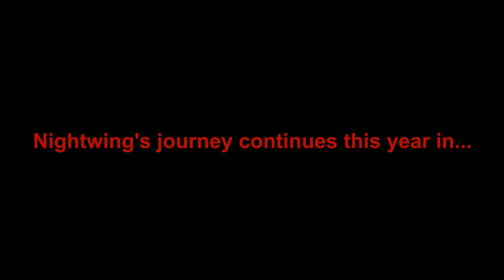Fear Street 1978: Nightwing Lives! (Cosplay Film #2) ONE FULL F13 CROSSOVER REVEAL!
Today, I'm excited to announce an unscheduled crossover video for those on YT; and only for those
special on Discord, you have been waiting for this moment. While you guys wait for the movie, I think it would be nice to reveal this crossover I finished some days ago! Now I have some plans in the works to reveal one of the crossover while you wait for the movie but for now, it will be nice to get something out there for you! Now we will get you guys some updates later very soon but for now, enjoy the video! There will be more to come very soon!

Clips, Music, & SFXs Used:
The Fear Street Trilogy
F13 Part 7: The New Blood
F13 Part 6: Jason Lives
He's Back (The Man Behind the Mask) by Alice Cooper (F13: Part 6 Soundtrack)
Stranger Things Chapter - Dead by Daylight
Endless Neon Blue Glowing Tunnel of Futuristic Energy Waves Flow 4K Motion Background for Edits by IncrediVFX (With Permission)
Carry On Wayward Son by Kansas (Fear Street Part 2: 1978 Soundtrack)